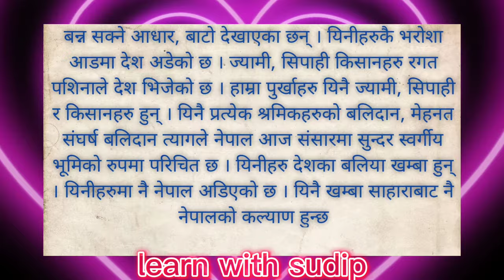class 8 Nepali lesson 1/कक्षा ८ नेपाली कविता “नेपाल” सिद्धिचरण श्रेष्ठ पाठ १| नेपाल कविता अभियास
Nepali guide book 8 पाठ १ अभ्यास काे प्रशासन ऊतरहरु। nepali book 8 lesson nepali कविता । class8

class 8 Nepali lesson 1//कक्षा ८ नेपाली कविता “नेपाल” सिद्धिचरण श्रेष्ठ पाठ १|  Nepal kabita class8